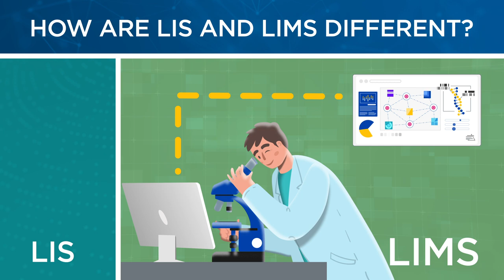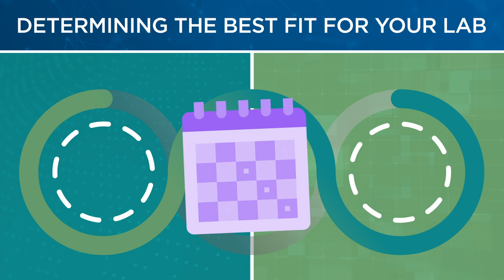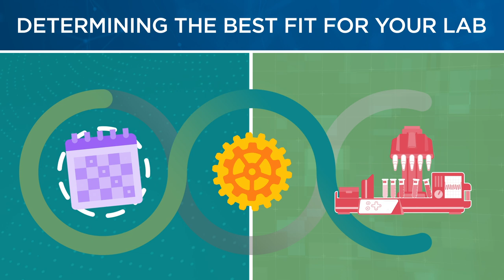What is the difference between an LIS and a LIMS?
Laboratory information system (LIS) and laboratory information management system (LIMS) are terms that are sometimes used interchangeably, and while the two overlap, they were designed to support different laboratory types and functionality. LIS is traditionally used to refer to systems that support healthcare clinical settings and patient-specific specimens. LIMS were historically designed to support sample-centric laboratory requirements, such as those of clinical research, or other non-clinical laboratory settings. Today, the functionality of the two systems overlaps greatly and there are many features in both the LIS and LIMS that accompany the traditional functionality of the other.